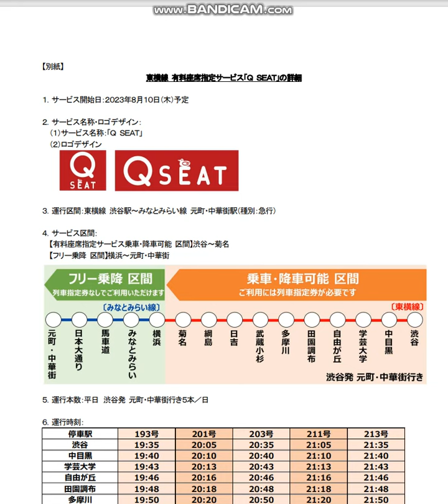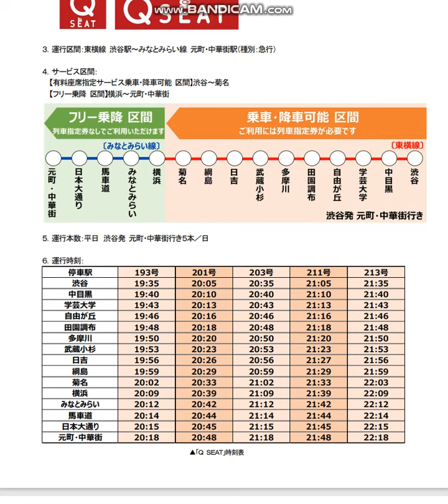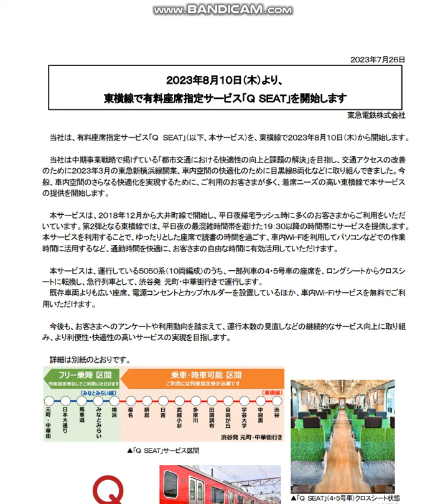【東横線のＱシートサービスが8月10日に運行開始】東横線内から乗車の場合は500円かかるが、みなとみらい線内からでは無料に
東横線においてＱシートサービスが8月10日より運行開始すると発表がありました。
2018年12月から大井町線においてＱシートサービスが開始されてこれで2路線目となります。

東横線内からの乗車の場合は500円かかりますが、みなとみらい線内からの乗車の場合は無料だそうです。

今後目黒線や田園都市線などにもＱシートサービスやってほしいところです。

関連記事
２０２３年８月１０日（木）より、 東横線で有料座席指定サービス「Ｑ ＳＥＡＴ」を開始します

東横線 有料座席指定サービス「Ｑ ＳＥＡＴ」の詳細
１．サービス開始日：２０２３年８月１０日（木）予定
２．サービス名称・ロゴデザイン：
（１）サービス名称：「Ｑ ＳＥＡＴ」
（２）ロゴデザイン
３．運行区間：東横線 渋谷駅～みなとみらい線 元町・中華街駅（種別：急行）
４．サービス区間：
【有料座席指定サービス乗車・降車可能 区間】渋谷～菊名
【フリー乗降 区間】横浜～元町・中華街
５．運行本数：平日 渋谷発 元町・中華街行き５本／日

６．運行時刻：
渋谷19:35発元町・中華街行き
渋谷20:05発元町・中華街行き
渋谷20:35発元町・中華街行き
渋谷21:05発元町・中華街行き
渋谷21:35発元町・中華街行き

７．使用車両：５０５０系
 １０両編成のうち、４・５号車をロング・クロス転換車両として本サービスで運用します。
※４・５号車以外の車両については、現行と同様、指定料金なしでどなたでもご利用いただけます。
※本サービスを実施していない運行については、４・５号車に関しても、指定料金なしでどなたでもご利用いただけます。

８．座席数：
【４号車】 クロスシート３６席 ロングシート９席
【５号車】 クロスシート３６席 ロングシート９席 計９０席

９．車両設備：
「Ｑ ＳＥＡＴ」の車両には電源コンセントとカップホルダー（一部座席）を設置しているほか、車内Ｗｉ-Ｆｉサービスも無料
でご利用いただけます。

１０．指定料金：５００円（大人・小児一律）
※「Ｑ ＳＥＡＴ」ご利用には列車指定券のほかに、別途定期券などの乗車券が必要となります。